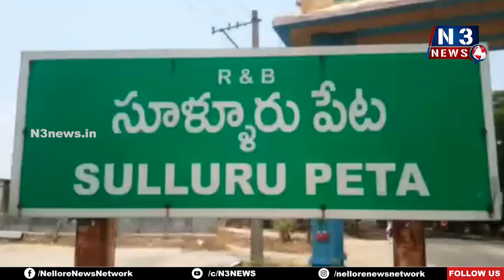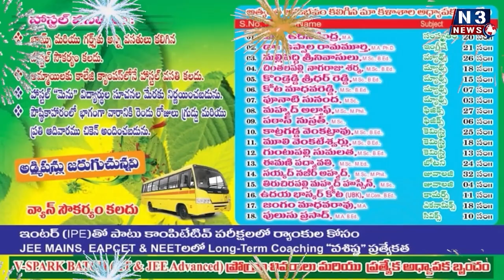సూళ్లూరుపేట‌లోహిడింబ మూవీ టీం సందడి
హ‌ల్‌చ‌ల్ చేసిన నటుడు అశ్విన్ బాబు, నటి నందిత శ్వేత, నిర్మాత గంగపట్నం శ్రీధర్
హిడింబ చిత్రానికి సూళ్లూరుపేటకి సంబంధం ఉందన్న హీరో అశ్విన్ బాబు
సూళ్లూరుపేట అమ్మ‌ణ్ణిని ద‌ర్శించుకున్న హిడింబ మూవీ టీం సినీ నటులు